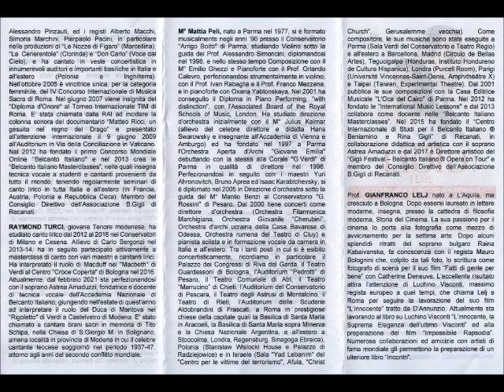Memorial Gigli 2021 - Concerto dell'Acc. Belcanto Italiano - Live in Recanati, 12.12.21 (Parte II)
Dischi 78 giri in grammofono e Voci liriche dell'Accademia Nazionale di Belcanto Italiano per il "Memorial Gigli 2021" a Recanati

MEMORIAL GIGLI 2021
Su iniziativa dell’Associazione "B.Gigli" e dell’Assessorato alle Culture del Comune di Recanati, in collaborazione con l’Associazione Controvento Aps di Recanati, in occasione del 64° anniversario della scomparsa di Beniamino Gigli si è tenuto domenica 12 dicembre 2021, alle ore 17,30, all’Aula Magna comunale l’evento “Memorial Gigli 2021” incentrato anche sul ricordo del soprano Rina Gigli.
A rappresentare lo squisito fraseggio della tecnica belcantistica italiana Il "BELCANTO ITALIANO DUO", costituito dal soprano Astrea Amaduzzi e dal Maestro Mattia Peli (pianoforte, organo), nato nel marzo 2011 per riaffrontare in una nuova veste raffinatamente musicale un ampio repertorio, spaziando dalla musica sacra all'opera italiana, dalla canzone napoletana alla musica vocale da camera. Il Duo che si è esibito in Italia ed all’estero, in diversi teatri ed auditori, collabora anche con compositori contemporanei, tra i quali Massimo Moretti di cui il Duo ha eseguito a Rieti in prima mondiale il suo "Interwoven Silences - New York 2011" e Leonardo Ciampa che ha dedicato ad Amaduzzi-Peli la sua lirica da camera "Pusilleco" nel 2020. Dall’ottobre 2018 sono docenti presso l’Accademia Nazionale di Belcanto Italiano, in collaborazione con famosi cantanti lirici, tra i quali il celebre tenore Ugo Benelli. Con loro il tenore Raymond Turci, giovane allievo dell’Accademia.
Il soprano Rina Gigli è stato ricordato dal prof. Gianfranco Lelj, nato a L’Aquila, ma cresciuto a Bologna. Dopo essersi laureato in lettere moderne, insegna, presso la cattedra di filosofia moderna, Storia del Cinema. La sua passione per il cinema lo porta alla fotografia come mezzo di avvicinamento per la settima arte. Dopo alcuni splendidi ritratti del soprano bulgaro Raina Kabaivanska, fa conoscenza con il regista Mauro Bolognini che, colpito da tali foto, lo scrittura come fotografo di scena per il suo film “Fatti di gente per bene” con Catherine Deneuve. L’eccellente risultato attira l’attenzione di Luchino Visconti, massimo regista europeo a quei tempi, che chiama Lelj a Roma per seguire la lavorazione del suo film “L’innocente” tratto da D’Annunzio.
Con i brani in programma di Rossini, Donizetti, Verdi, Boito, Mascagni, Puccini e Tosti, sono stati fatti ascoltare dischi incisi da Beniamino e Rina Gigli su grammofono originali dell’epoca.
A presentare il concerto è stato il presidente dell’Associazione "Gigli" Pierluca Trucchia.